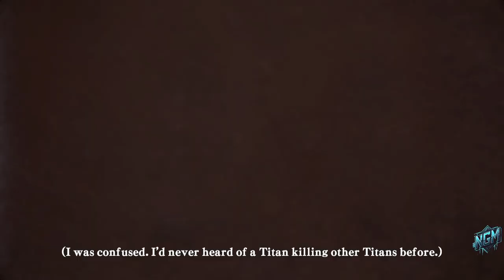Attack on Titan Episode 3 | No Commentary Walkthrough - Gameplay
Attack on Titan Episode 3 | No Commentary Walkthrough - Gameplay"! In this episode, the story intensifies as Eren, Mikasa, and Armin begin their military training to prepare for the battle against the Titans. This episode offers a deeper look into the characters' development, their motivations, and the rigorous training they must endure to stand a chance against their formidable enemies.